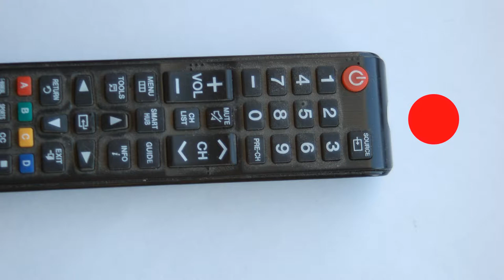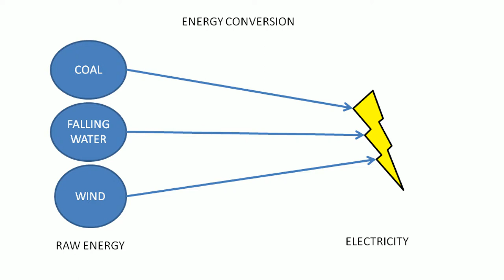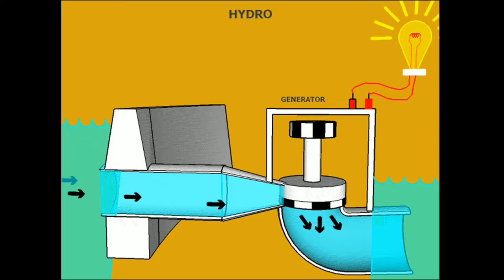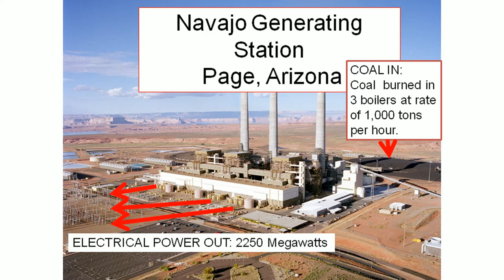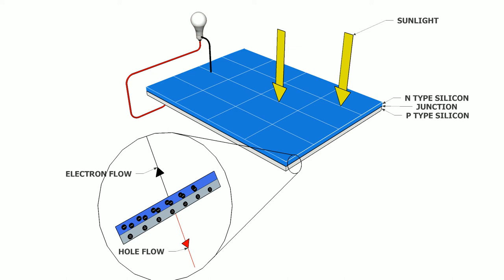Energy conversion - episode 1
Energy conversion to produce electricity